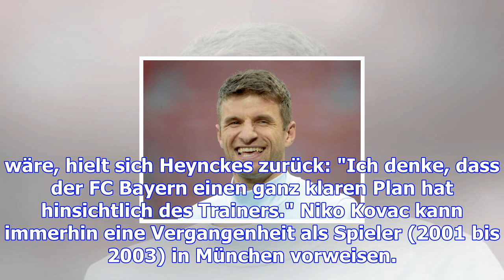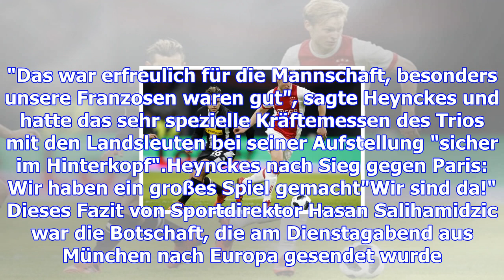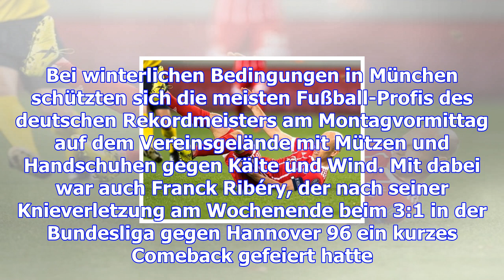Fc bayern ist vorzeitiger herbstmeister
Der FC Bayern München könnte schon am Samstag im Spiel gegen Eintracht Frankfurt vorzeitig Herbstmei...